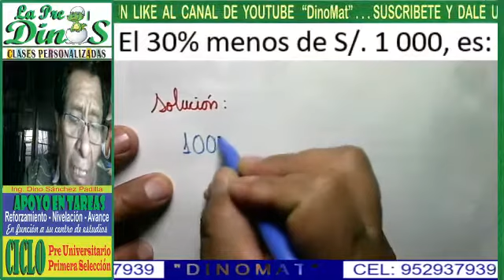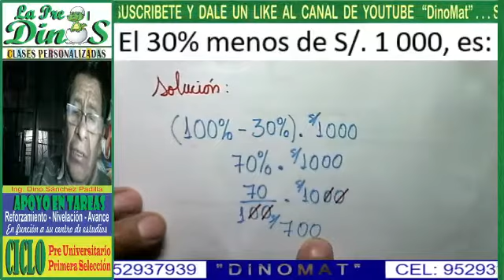TANTO POR CIENTO 52